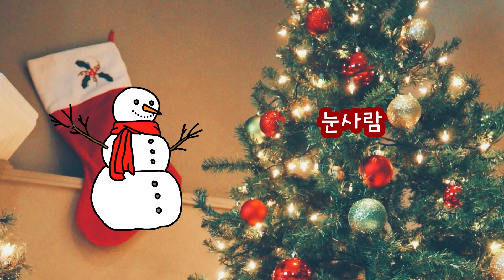크리스마스 | 12월 25일 성탄절과 관련된 단어를 알아보아요 | 메리크리스마스 | 산타클로스 | 트리 | 썰매 | 캐롤 | 키즈드로우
우리 아이를 위한 저자극 그림 & 언어 교육 채널
키즈드로우(Kids Draw)에요 :)

오늘은 12월 25일 크리스마스 관련된 단어를 알아볼거에요!
성탄절과 관련된 단어는 어떠한 것들이 있는지
한글과 영어로 자세히 만나보아요 :)

Digital Drawing Copyright : 강희영 작가​